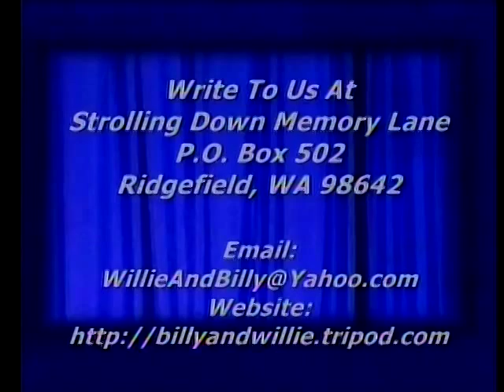Gospel Song - Serenaded By Angels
Ron & Cathy Green singing "Serenaded By Angels" for Strolling Down Memory Lane, Billy & Willie Pollard's Country Gospel TV Program, Featuring Old Songs & Hymns, ,